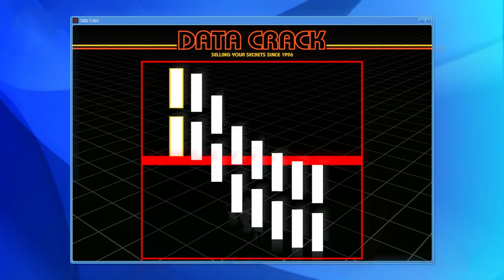FRANKLIN & SHINCHAN BECOME RICHEST PERSON ll Varun the gamer